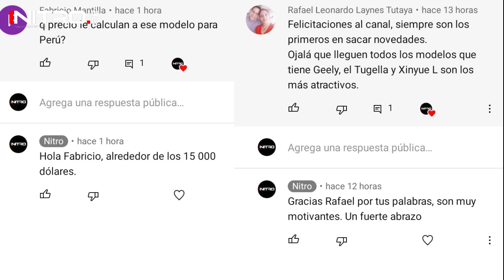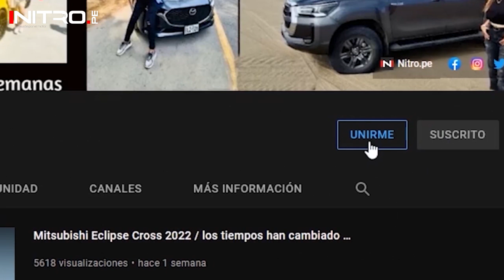Changan Auchan Z6 2022 / ¿Será el mejor SUV compacto de su segmento?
Changan ha presentado al nuevo Auchan Z6, se trata de la nueva SUV compacta de la marca que llega con más equipamiento y motores Bluecore.

00:39 Diseño
01:43 Interior
02:10 Motor